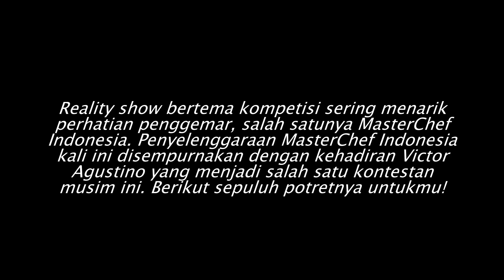10 Potret Victor Agustino, Kontestan MasterChef Indonesia Season 9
10 Potret Victor Agustino, Kontestan MasterChef Indonesia Season 9